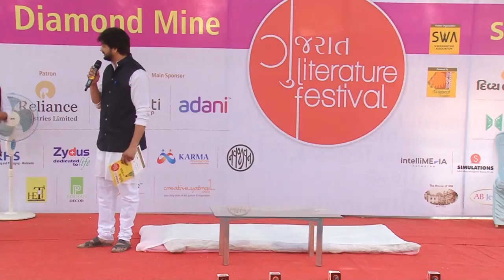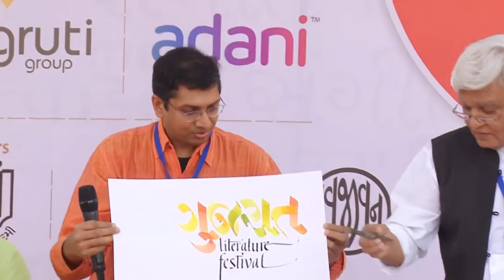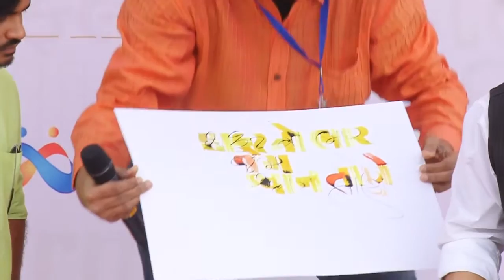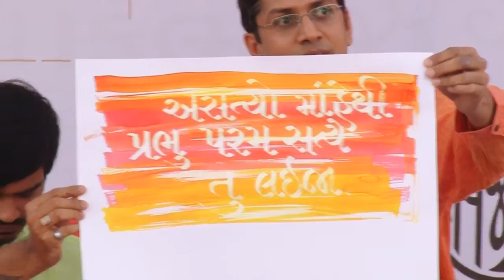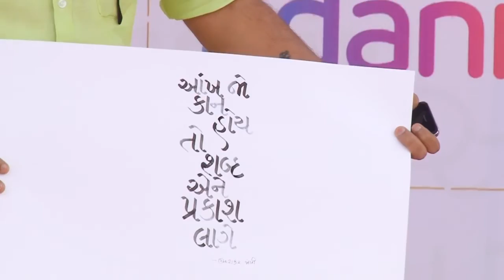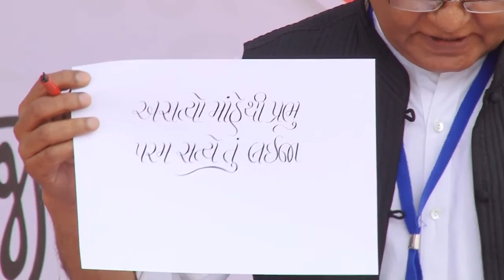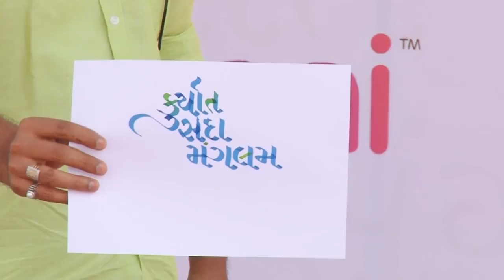Gujarati Calligraphy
Gujarati Calligraphy: An introduction by Amit Kharsani at GLF 2016 On 18 December